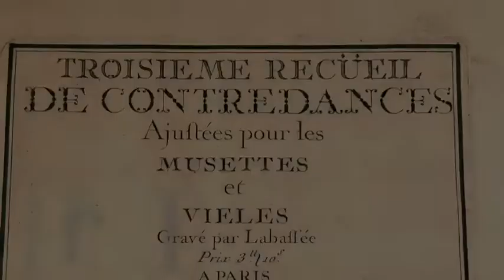TROISIEME RECÜEIL DE CONTREDANCES (Parte XIII)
Ajustées pour les Musettes et Vieles

Gaita Galega: David Bellas